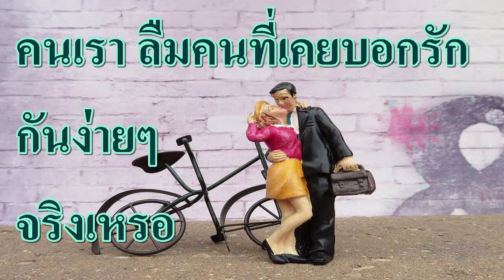คนเรา ลืมคนที่เคยบอกรัก กันง่าย จริงเหรอ : คุยคุ้ยคุย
คนเรา ลืมคนที่เคยบอกรัก กันง่าย จริงเหรอ

- แฟนเก่าคนนั้น ทำไมออกจากชีวิต ไม่คิดถึง ไม่นึกถึงกันเลยล่ะ ในขณะที่อีกคน ยังคงคิดถึงแฟนเก่าตลอดมา
- เขาคนนั้น ลืมคนเก่าที่เคยบอกรักได้จริงหรือ
- แล้วจะทำยังไงถึงจะหยุดคิดถึงแฟนเก่าได้